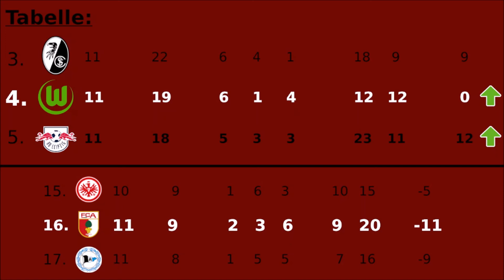WOB Talk Rückblick 11. Spieltag! VfL Wolfsburg gegen FC Augsburg!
Gut Kick Freunde,
3 Spiele, 3 Siege... liest sich nicht schlecht, oder? :)